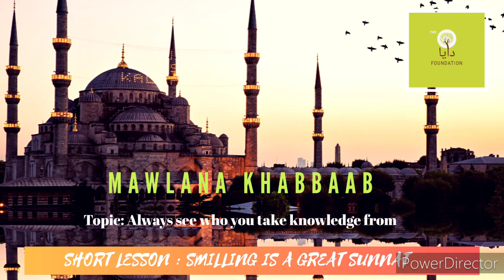Always see who you take your knowledge from - Mawlana Khabbaab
🔊Mawlānā Khabbaab

Topic: Always see who you take knowledge from

⏰  20 minutes

*Share* and *Earn reward*